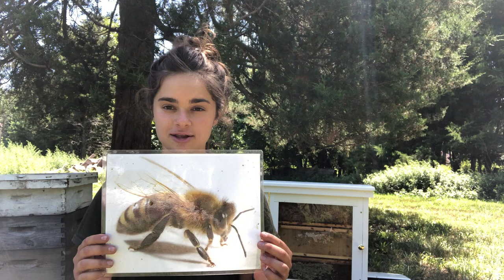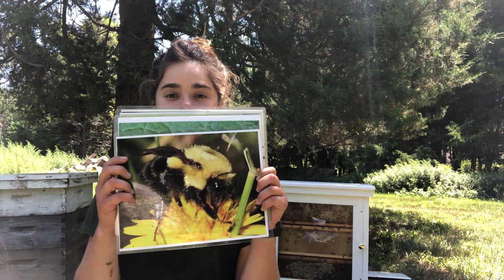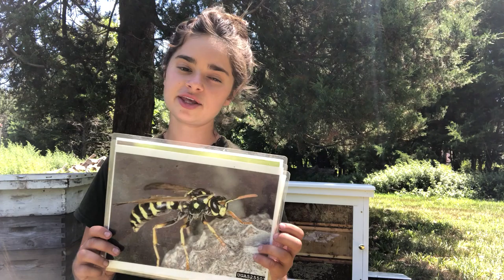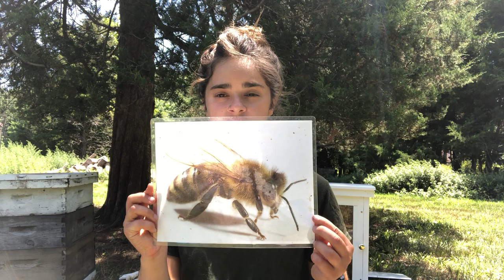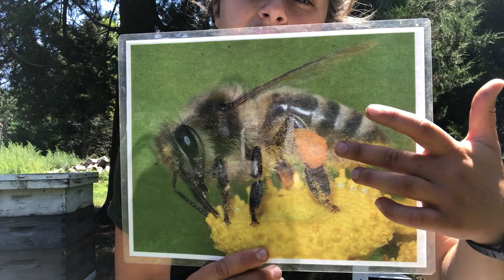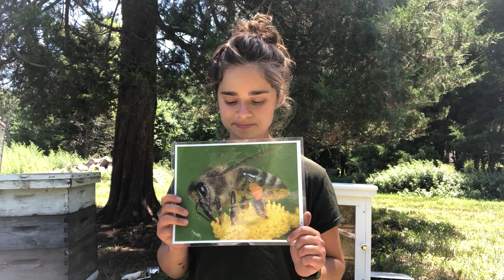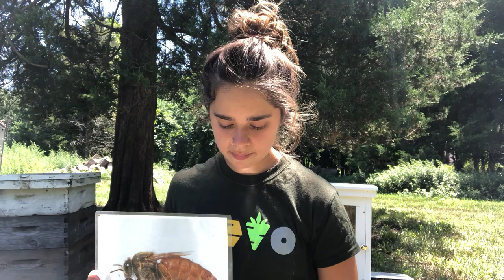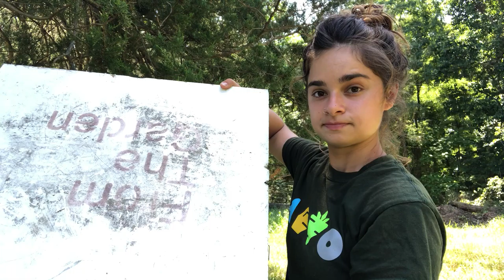Beekeeping 101 For Kids!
This video is aimed at little ones in 1st-4th grade to teach them the basics about what makes honey bees buzz. We go through the parts of a hive, the kinds of bees in a hive, and how we take care of them.